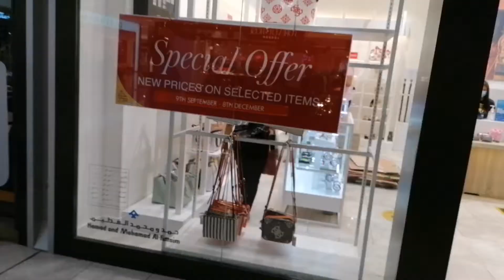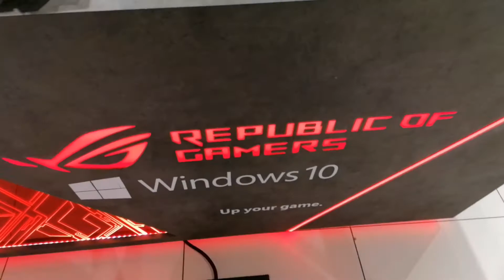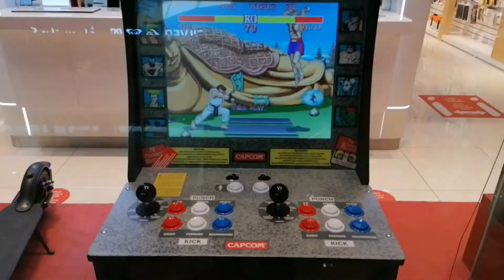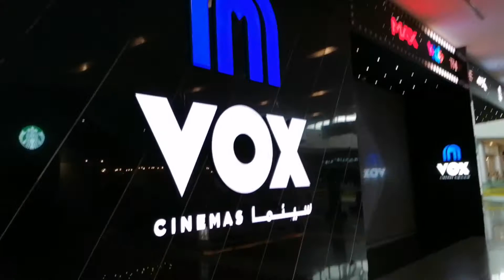Black Friday @ Doha Festival City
Black Friday sale on all shops at Doha Festival City.